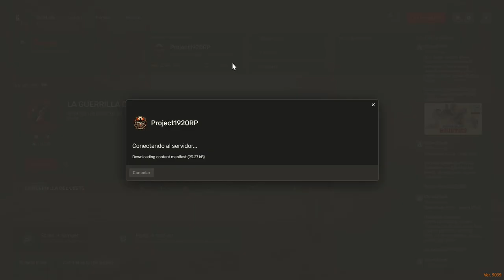Henry y Via: La Imprenta a Toda Máquina | Aventuras en RedM | Project 1920 Ep. 5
¡Descubre el emocionante episodio 5 de nuestra serie de roleplay en RedM, Project 1920! Únete a Henry y su prometida Via mientras enfrentan desafíos en 'La Imprenta a Toda Máquina'. No te pierdas esta aventura épica en el universo de Red Dead Redemption II.